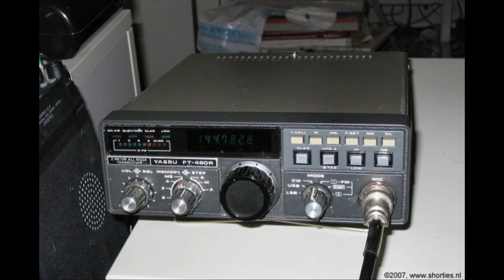Daily Minutes, 25 september 2018